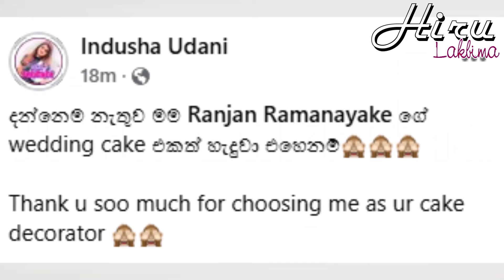The amazing story told by the young woman who made the wedding cake of the popular actor Ranjan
The amazing story told by the young woman who made the wedding cake of the popular actor Ranjan - ජනප්‍රිය නළු රංජන්ගේ විවාහයේ වෙඩින් කේක් එක හදපු තරුණිය කියපු පුදුමාකාර කතාව